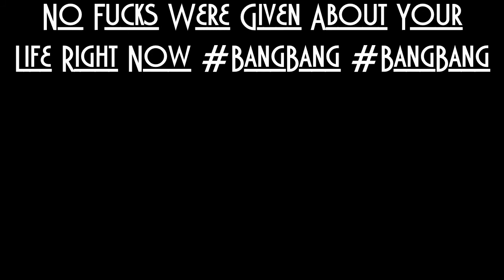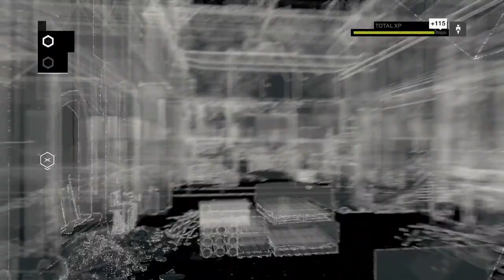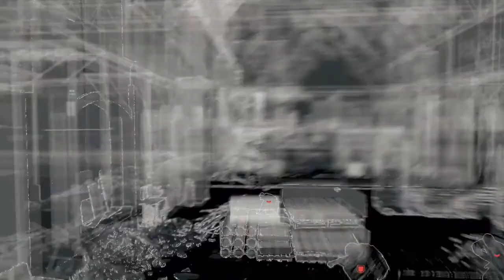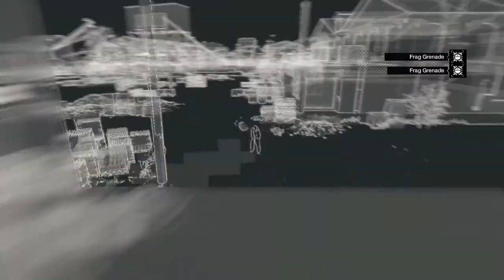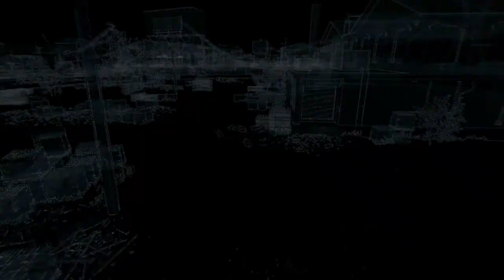Watch Dogs Ep. 31 - "Don't Let The Bedbugs Bite"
Here's the next episode in the Watch Dogs story. Peep that thumbnail...looks good I think.

Also if you wanna collaborate on some gameplays on Xbox Live or Playstation Network then hit me up.
Gamertag: DGU Sephiroth
PSN: Grey_Fox83